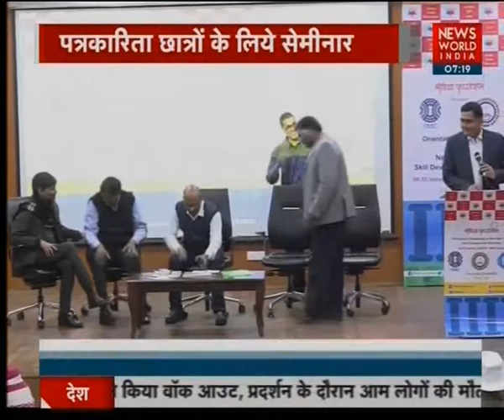Senior Journalists Presented Motivational Lecture To Young Media Aspirants In MNIT College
Young media students got a motivational lecture by senior journalists in a seminar organised by MNIT College, Jaipur.